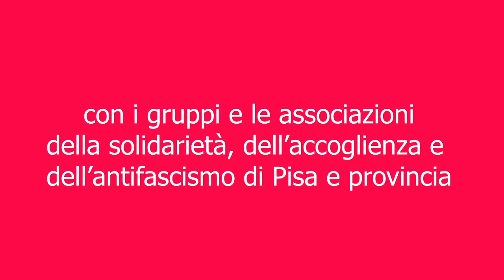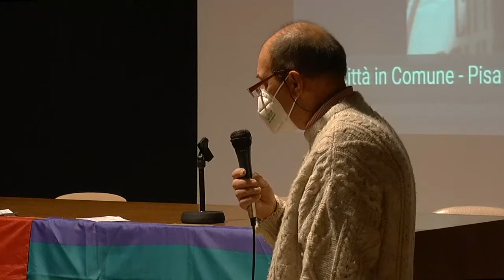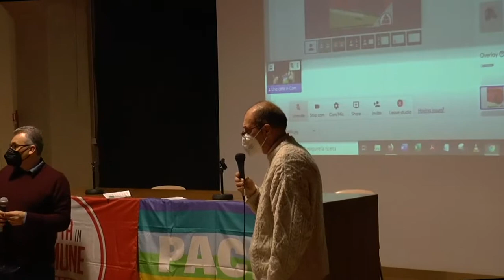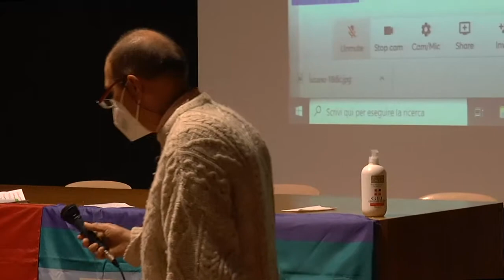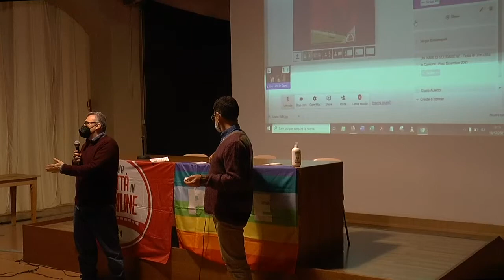Mimmo Lucano alla festa di Una città in comune, Pisa 18 dicembre 2021 (integrale).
"Un mare di solidarietà": festa di Una città in comune, la lista di cittadinanza di Pisa. Prima del dibattito con Mimmo Lucano e Sergio Bontempelli coordinato dal consigliere comunale Ciccio Auletta, gli interventi della Casa della Donna, dell'associazione La Rossa di Lari, del Comedor Estudiantil Giordano Oliva, di Amnesty International, di Legambiente, di Greenpeace, del Distretto di economia solidale Alto Tirreno, di Possibile, di Jimuel Internet Medics for Life, di Rifondazione comunista, dell'Associazione Nazionale Partigiani d'Italia e di Simone Casella delegato sindacale della Filcams-Cgil, licenziato per rappresaglia dalla Worsp.